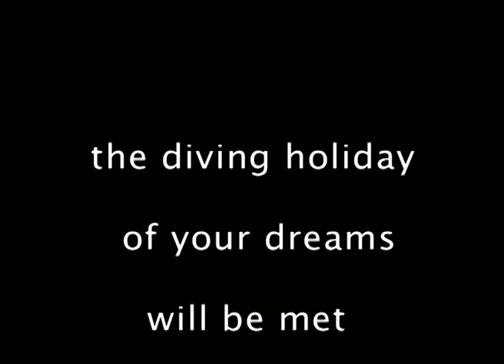OONAS DIVE CLUB PROMO 2009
A funky compilation of footage taken at Oonas Dive Club